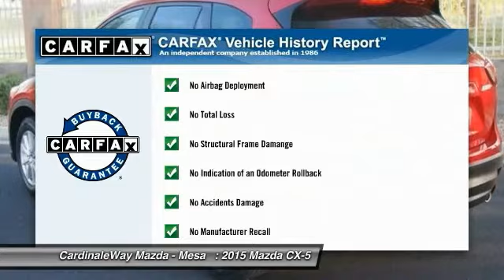2015 Mazda CX-5 Mesa AZ MF1313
2015 Mazda CX-5 Grand Touring

6343 E. Test Drive

Outstanding performance, Incredible efficiency! Find out why Mazda is overtaking all other vehicles in safety, reliability and performance and why CardinaleWay Mazda is the #1 volume Mazda dealer in Arizona 5 years running. This fun to drive Mazda will get you where you need to go for many years to come. Stop by CardinaleWay Mazda Mesa -  Where we develop outstanding relationships where everyone wins  - today!